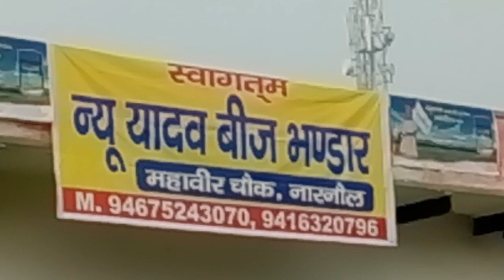13 November 2019